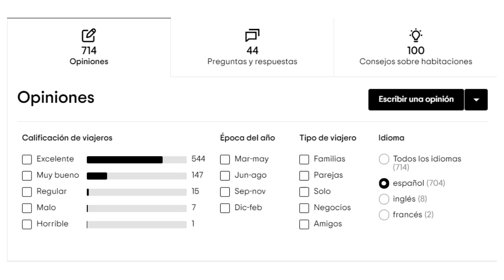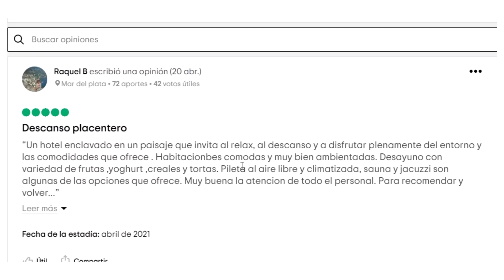Cómo BUSCAR HOTEL de MANERA SEGURA ⚠️ | Lo que NADIE EXPLICA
⚠️Hay ALOJAMIENTOS PELIGROSOS??? ⚠️ No cometas errores al elegir hospedaje. Te contamos paso a paso como hacemos nosotras para reservar un hospedaje y que salga bien. Mirá este video si vas a reservar un alojamiento.
Este video surgió cuando vimos el documental "Escena del crimen: Desaparición en el hotel Cecil"
5 PASOS para RESERVAR ALOJAMIENTO y que sea un ÉXITO | Lo que nadie explica

Las imagenes de Los Angeles son INEDITAS. Son de un viaje previo a la existencia de MODO TURISTA

El video:
0:00 Intro
0:25 El documental
2:05 Lo que si o si hay que mirar
3:09 Paso 1
3:53 Paso 2
4:05 Paso 3
4:42 Paso 4
5:11 Paso 5
5:39 Para pensar
5:54 Airbnb
6:05 Despedida

EL MÁS VISTO: FUIMOS A UN SUPERMERCADO EN SANTIAGO DE CHILE Y ESTO FUE LO QUE PASÓ